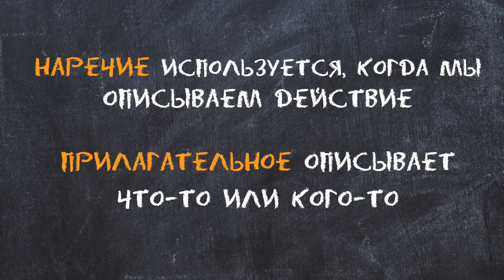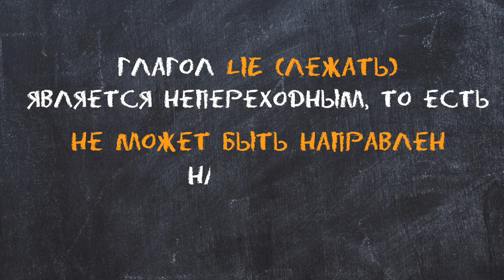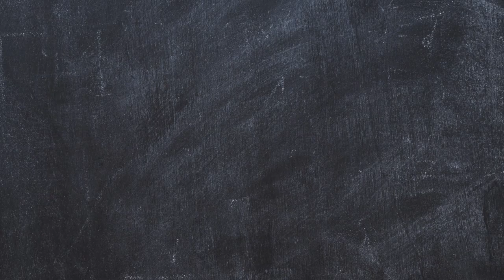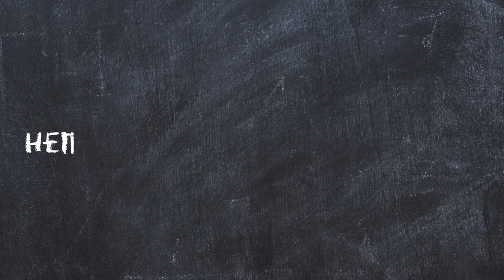Ошибки, которые совершают даже носители английского языка | Инглиш Шоу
Ошибки, ошибки, ошибки 🤦🏼‍♂️
Как здорово, что теперь в нашей команде есть носитель языка! Он нам такие интересности рассказывает 🤔
Ну, а мы что? Мы не можем не поделиться этими знаниями с вами! Поэтому, друзья, мы сняли ролик о шести самых частых ошибок, которые даже носители английского языка делают! Очень интересный и крутой ролик☺️

Шесть ошибок, которые совершают даже носители английского языка - Инглиш Шоу
Главные ОШИБКИ русских в английском языке || Skyeng
ошибки в английском язык
английский язык
курсы английского языка